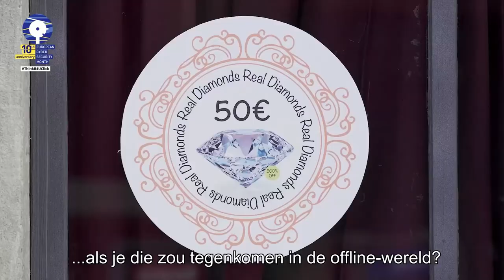European Cybersecurity Month 2022_ NL